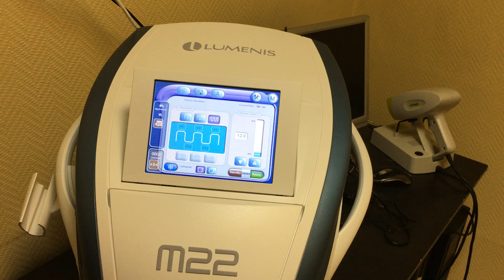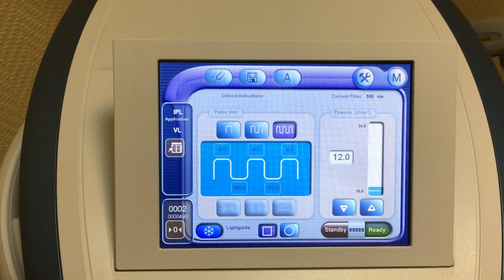Лечение сухого глаза Lumenis, m 22. ДМЖ, процедура (3)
Лечение сухого глаза. Видео 3.
Мейбомиевый блефарит. Дисфункция мейбомиевых желез.
Офтальмологический лазер, Lumenis M22.
Голубев С.Ю., представляет лазер для лечения дисфункции мейбомиевых желез, Optima IPL
В России прибор представляет компания Аскин и Ко